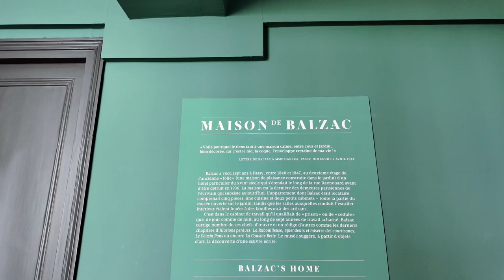Maison de Balzac, Balzac’s house in Paris, France